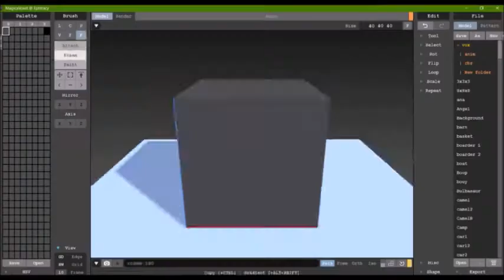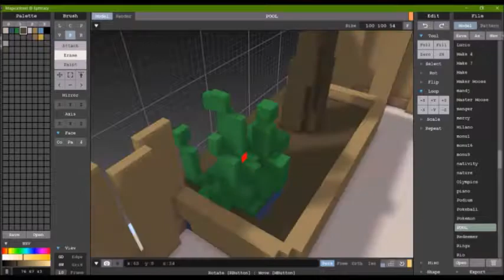MAKE #19 - Pool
I know what we're going to do today!

Hello everyone. It's been a while! I hope all is well.
It's finally summer! No school, warm weather and fun (and work for some people). Enjoy it!
- Maker Moose

PS I know I skipped #18 but it will still come

Featured  Book: Harry Potter and the Methods of Rationality
A highly intriguing, thought provoking and witty twist on a well known story.